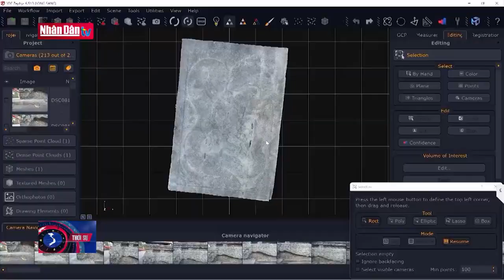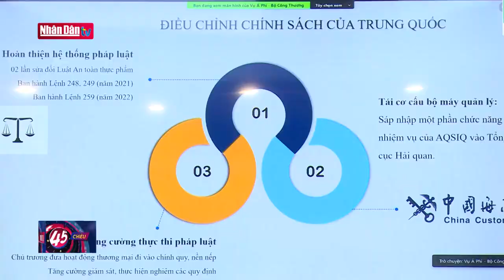[Thời Sự & Tin Tức] Quy hoạch tu bổ di tích Cố đô Hoa Lư - Ninh Bình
Quy hoạch bảo quản, tu bổ, phục hồi di tích quốc gia đặc biệt Cố đô Hoa Lư, tỉnh Ninh Bình đến năm 2030, tầm nhìn đến năm 2050.
Quyết định số 56/QĐ-TTg phê duyệt Nhiệm vụ lập Quy hoạch bảo quản, tu bổ, phục hồi Di tích quốc gia đặc biệt Cố đô Hoa Lư đến năm 2030, tầm nhìn đến năm 2050 nhằm nhận diện đầy đủ giá trị của Cố đô Hoa Lư gắn với sự hình thành Nhà nước Đại Cồ Việt gắn liền với các triều đại Đinh, Lê, Lý.
Mục tiêu quy hoạch nhằm nhận diện đầy đủ giá trị của Cố đô Hoa Lư gắn với sự hình thành Nhà nước Đại Cồ Việt; hoàn thiện hệ thống hồ sơ, dữ liệu làm cơ sở chuyển đổi số và tự động hóa trong quản lý; tạo khung pháp lý, chính sách toàn diện, kế hoạch đầu tư nhằm thu hút nguồn lực xã hội trong công tác quản lý, bảo vệ và phát huy giá trị di tích.

Hoàn thiện mô hình bảo tồn di sản gắn với phát triển bền vững; xác lập vị thế tương xứng của Cố đô Hoa Lư trong hệ thống các kinh đô trong lịch sử dân tộc; tạo cho khu vực trung tâm Cố đô Hoa Lư trở thành một trong các hạt nhân, động lực thực hiện các chiến lược phát triển đô thị, chiến lược phát triển công nghiệp văn hóa và du lịch tỉnh Ninh Bình.

Bảo quản, tu bổ, phục hồi di tích lịch sử và kiến trúc nghệ thuật, cảnh quan thiên nhiên, môi trường sinh thái, không gian, cảnh quan văn hóa Cố đô Hoa Lư, phát huy các giá trị di sản văn hóa phi vật thể; giáo dục giữ gìn truyền thống, bản sắc văn hóa địa phương; đề xuất các giải pháp phát triển hạ tầng kinh tế, xã hội, văn hóa, du lịch, hạ tầng kỹ thuật mang lại lợi ích cho cộng đồng.

Hoàn chỉnh ranh giới, phạm vi khoanh vùng bảo vệ di tích; đề xuất giải pháp nâng cao năng lực thích ứng với biến đổi khí hậu, thiên tai; tạo tiền đề phát triển kinh tế – xã hội của địa phương gắn với di tích một cách hữu hiệu...